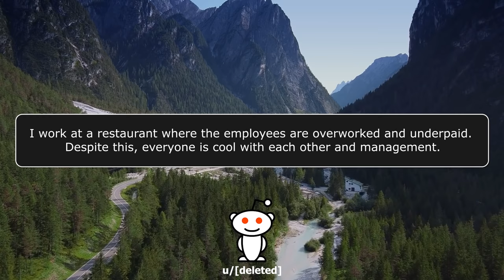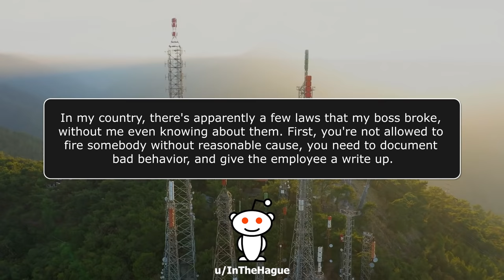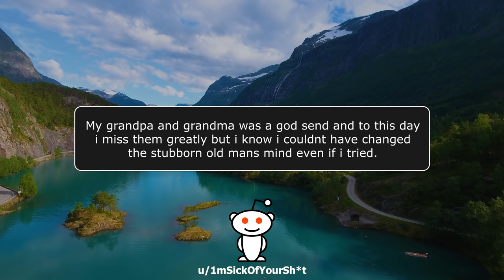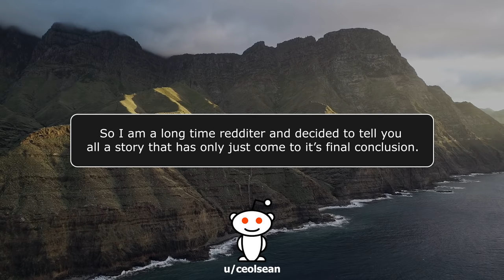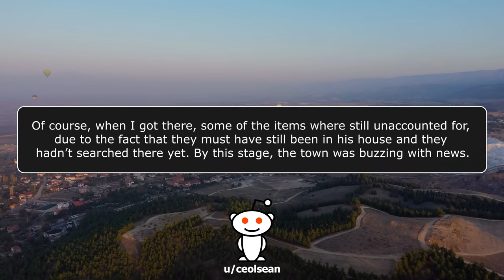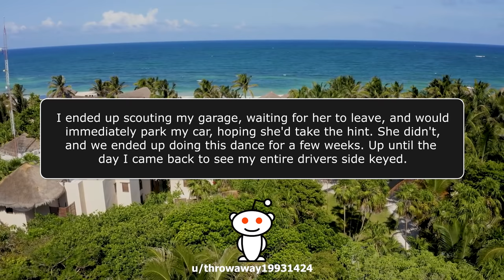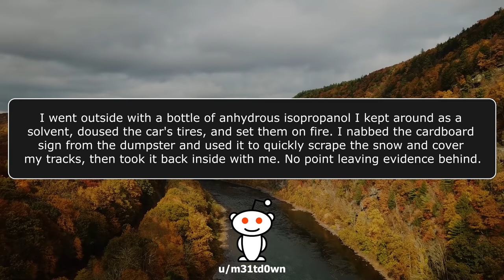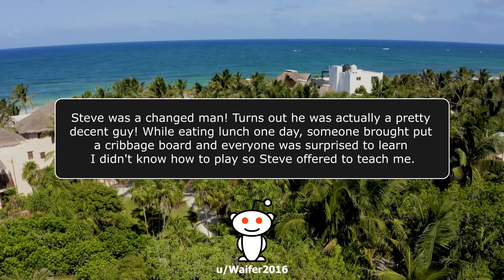2021 LONG r/NuclearRevenge Compilation! - 001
Check out the NEW KCC Shorts Channel!
Uploading 4 AskReddit Shorts Every Day!

Get access to stories too Hot or Controversial for YouTube!

Chapters and Links coming shortly. Internet Problems in the KCC household slowing things down!

KCC Rob
227-207 Dundas Street East,
Trenton, Ontario, Canada
K8V 1L8